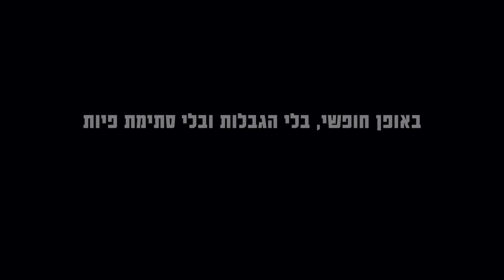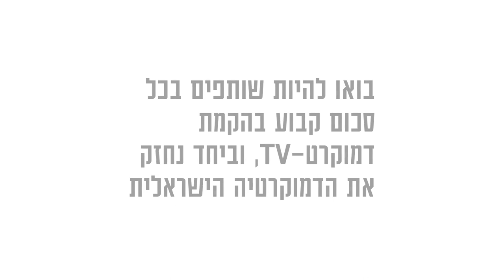דמוקרט.TV - הקול של הרוב המתון. לוסי נרתמה, עכשיו זה תלוי בכם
תבחרו לא לשתוק. לוסי נרתמה, עכשיו זה תלוי בכם. הקימו איתנו את דמוקר-TV  בהובלת לוסי אהריש. בואו להיות שותפים במיזם פורץ דרך של שידור חופשי,  שידור עיתונאי בועט ואמיץ.